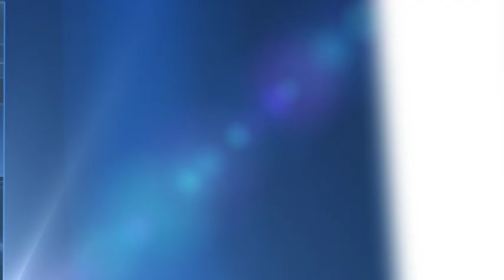Дайджест новостей 25 декабря 2018